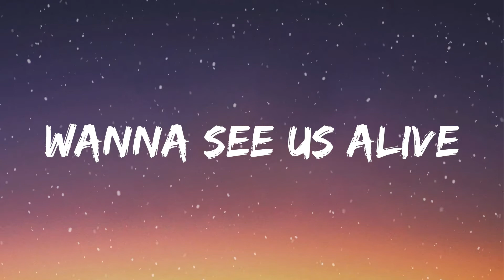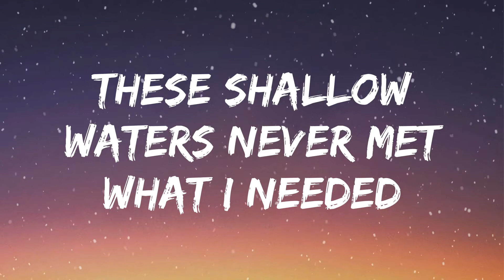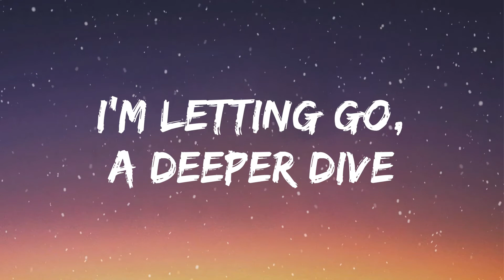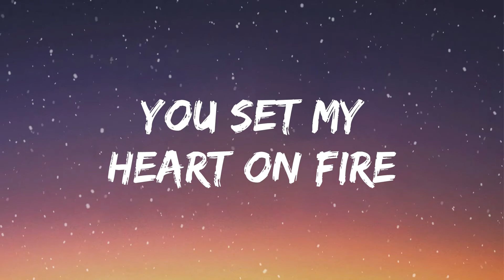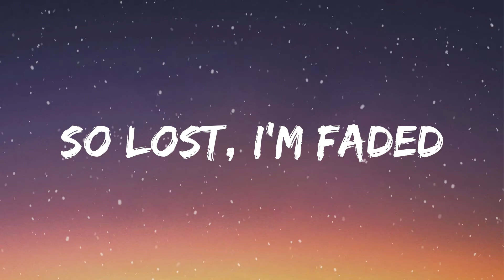Alan Walker - Faded (Lyrics)